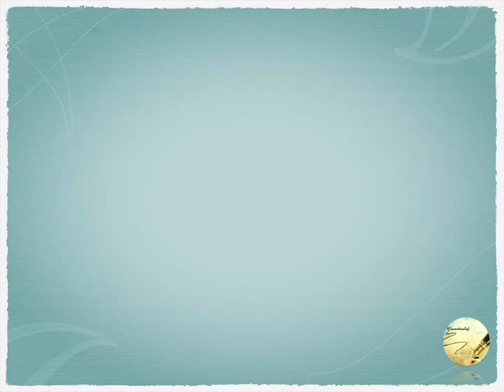Mise en garde contre Ben Halima Abderraouf le charlatan et ses semblables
Abou Hammaad Sulaiman Dameus Al-Hayiti - حفظه الله